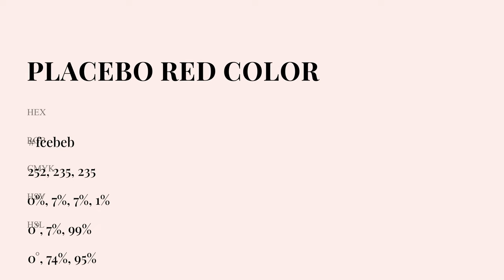Placebo Red color fcebeb hex Cool Orange color fcebeb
What color is Placebo Red ? fcebeb hex, Cool Orange color fcebeb

Hex fcebeb Color Code is also known as Placebo Red color

Hex fcebeb Color code in RGB color code model is created after adding 98.82% red color, 92.16% green color and 92.16% blue color.
Hex fcebeb Color code in CMYK color (process color) code model is generated after subtraction of 0% cyan, 07% magenta, 07% yellow, 01% black.